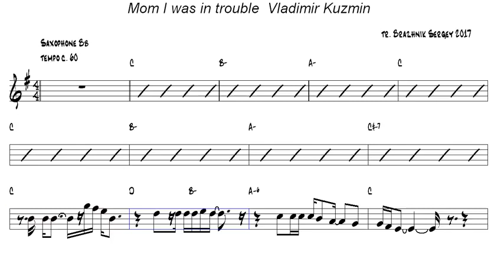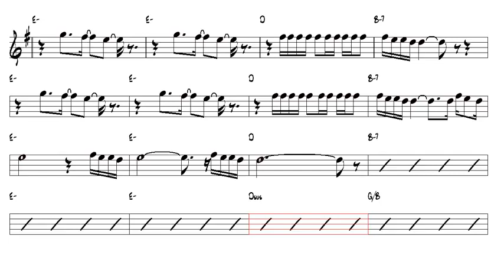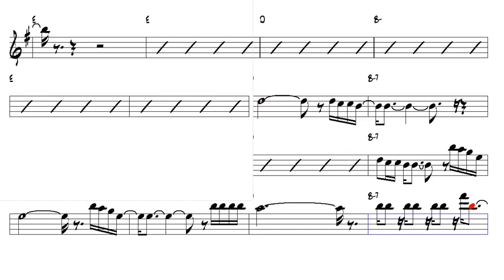Mom I was in trouble Vladimir Kuzmin Tenor Sax